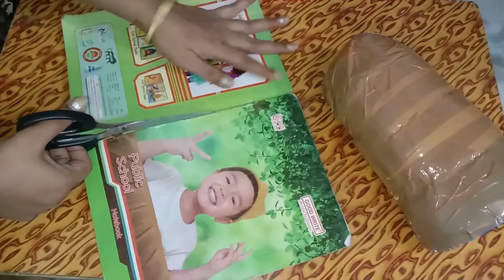DIY Nandi Head | Festive Decor | Seeta's Home Decor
Make Nandi Head with waste material & decorate your home in the festival season. Decorate DIY